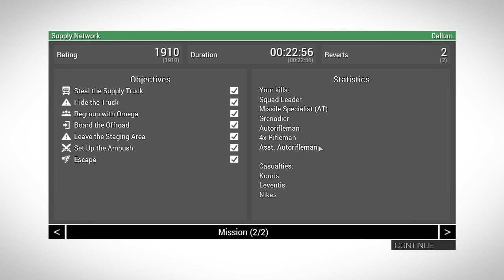Arma 3 Part 8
Supplies are low, lets got get some